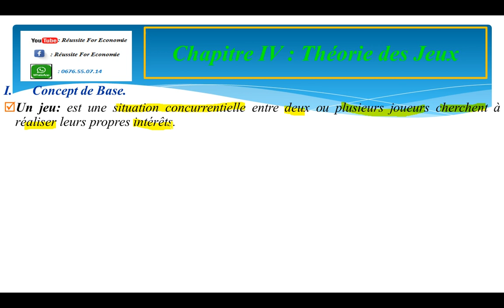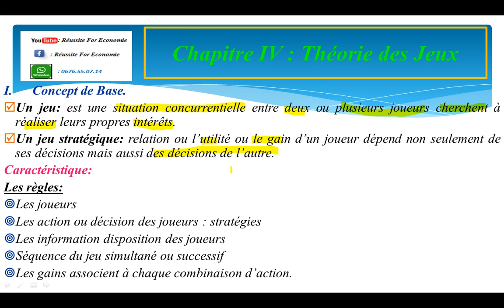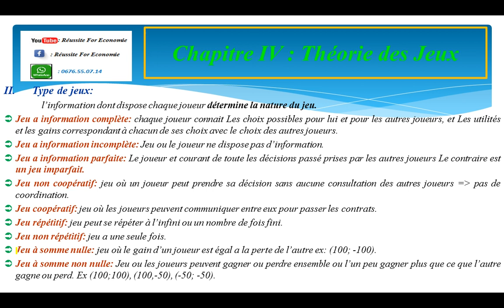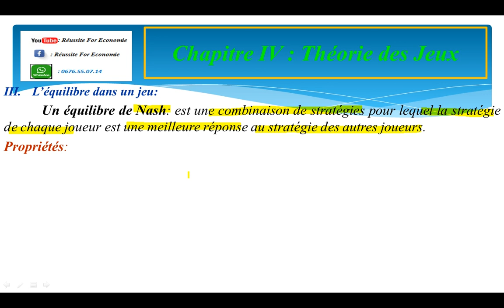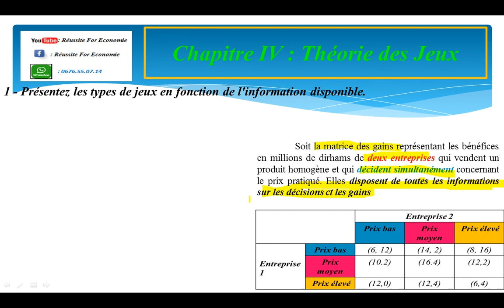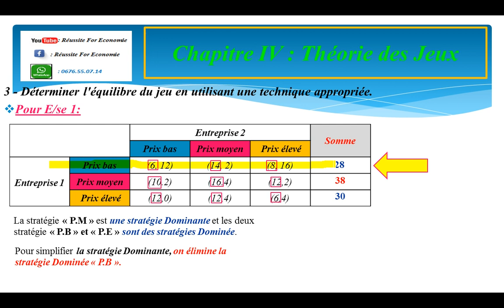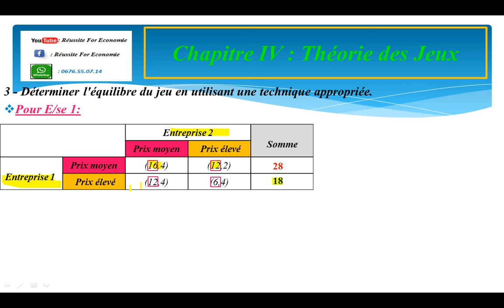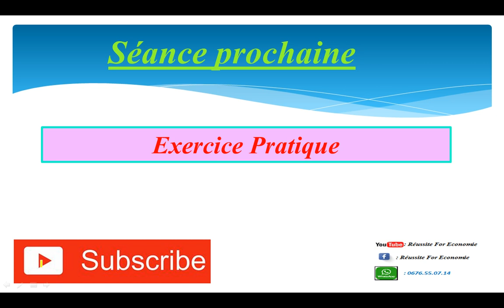Économie Industrielle S5 Partie 11: Théorie des jeux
Concept de Base.
Un jeu: est une situation concurrentielle entre deux ou plusieurs joueurs cherchent à réaliser leurs propres intérêts.
Un jeu stratégique: relation ou l’utilité ou le gain d’un joueur dépend non seulement de ses décisions mais aussi des décisions de l’autre.
Caractéristique:
Les règles:
Les joueurs
Les action ou décision des joueurs : stratégies
Les information disposition des joueurs
Séquence du jeu simultané ou successif
Les gains associent à chaque combinaison d’action.
 l’information dont dispose chaque joueur détermine la nature du jeu.
Jeu a information complète: chaque joueur connait Les choix possibles pour lui et pour les autres joueurs, et Les utilités et les gains correspondant à chacun de ses choix avec le choix des autres joueurs.
Jeu a information incomplète: Jeu ou le joueur ne dispose pas d’information.
Jeu a information parfaite: Le joueur et courant de toute les décisions passé prises par les autres joueurs Le contraire est un jeu imparfait.
Jeu non coopératif: jeu où un joueur peut prendre sa décision sans aucune consultation des autres joueurs (pas de coordination).
Jeu coopératif: jeu où les joueurs peuvent communiquer entre eux pour passer les contrats.
Jeu répétitif: jeu peut se répéter à l’infini ou un nombre de fois fini.
Jeu non répétitif: jeu a une seule fois.
Jeu à somme nulle: jeu où le gain d’un joueur est égal a la perte de l’autre ex: (100; -100).
Jeu à somme non nulle: Jeu ou les joueurs peuvent gagner ou perdre ensemble ou l’un peu gagner plus que ce que l’autre gagne ou perd. Ex (100;100), (100,-50), (-50; -50).
L’équilibre dans un jeu:
 Un équilibre de Nash: est une combinaison de stratégies pour lequel la stratégie de chaque joueur est une meilleure réponse au stratégie des autres joueurs.
Propriétés:
La rationalité: il repose sur l’optimisation de stratégie et la poursuite de l’intérêt individuel des joueurs
La spontanéité: l’équilibre est réalisé en général sans besoin d’intervention extérieure.
La stabilité: aucun des joueurs ne souhaite dévier de cet équilibre d’une façon individuelle.